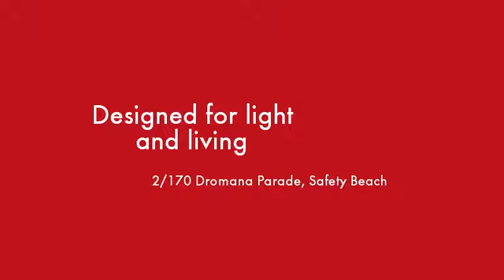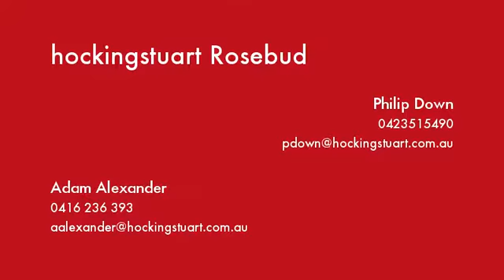2/170 Dromana Parade Safety Beach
Instavid for 2/170 Dromana Parade, Safety Beach